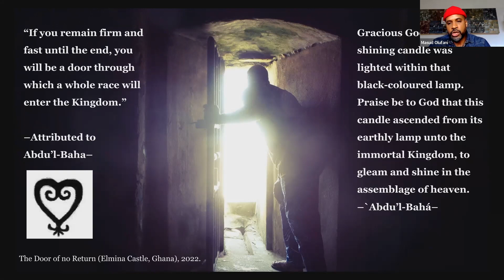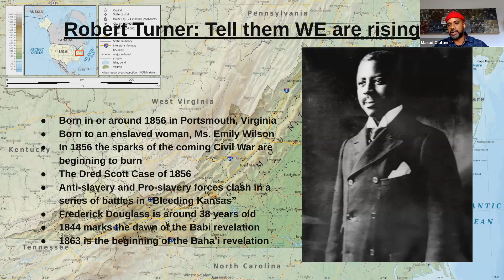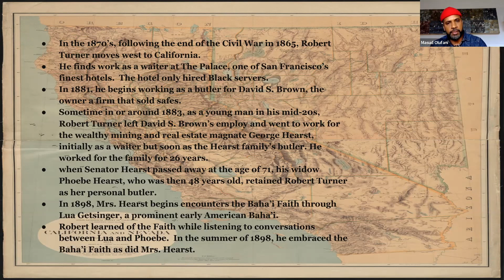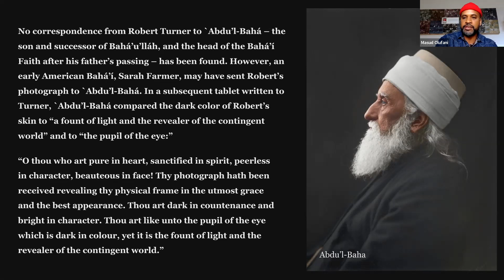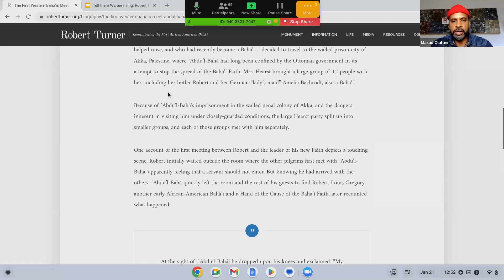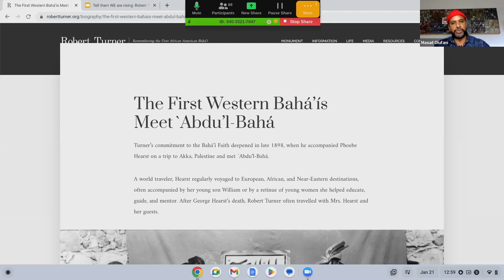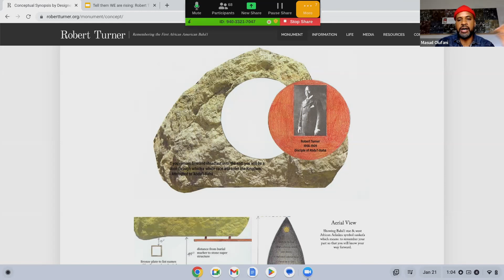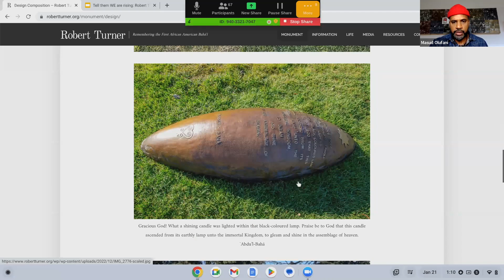Tell Them, We Are Rising: Robert Turner, the First African American Bahá'í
Talk given by Mr. Masud Olufani on January 21, 2023.

Masud Olufani is an Atlanta based multidisciplinary artist born in Los Angeles and raised in New York City, New Orleans, Miami, Dallas and Atlanta. He is a graduate of Morehouse College, and The Savannah College of Art and Design where he earned an M.F.A. in sculpture in 2013. Masud has exhibited his work in group and solo shows nationally and internationally. He is the 2021-22’ inaugural Visual Arts Fellow at Emory University in Atlanta, GA. The artist has completed residencies at The Vermont Studio Center; The Hambidge Center for Arts and Sciences; and Creative Currents in Portobello, Panama. He is a 2017 Southern Arts Prize State Fellow; a recipient of a 2015 and 2018 Idea Capital Grant; a Southwest Airlines Art and Social Engagement grant; and a recipient of 2015-16’ MOCA GA Working Artist Project Grant. He is the creative director of Blocked: A Global Healing Project, an multimedia performance created to memorialize spaces marked by the trauma of the trans-Atlantic slave trade. As an actor, he had a recurring role on the BET series The Quad, and has appeared in numerous television shows including Greenleaf; Being Mary Jane, Devious Maids, Satisfaction, and Nashville. He is a featured actor in the film biopic All Eyez on Me. He was the co-host of the PBS news based investigative journalism show Retroreport, which aired nationally in 2019. He is the co-host of Undaunted, a new podcast series that centers the work of social change makers. As a writer, Masud has published articles for Burnaway; Baha'i Teachings; and is a featured contributor for the Jacob Lawrence Struggle Series catalog, produced to coincide with a major exhibition of the Struggle Series paintings. His untitled memoir is currently in development.

Contents
0:00:00 - Opening Reading
0:00:25 - Introduction
0:02:31 - Talk
0:58:41 - Q/A
1:14:01 - Closing